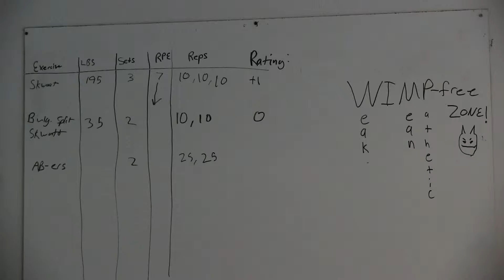Leg Training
basic leg workout building back the lower back strength post injury before its time to start pounding the heavier weights.